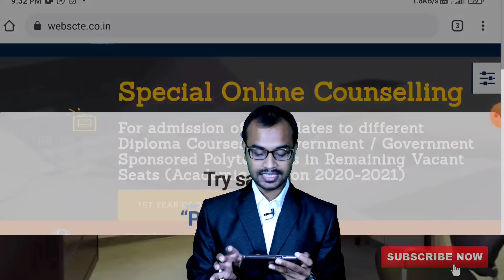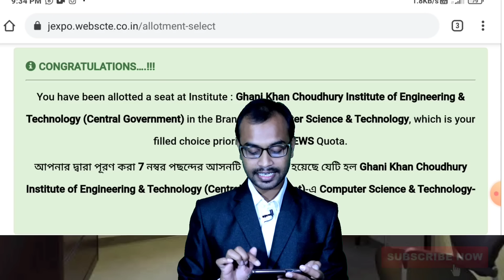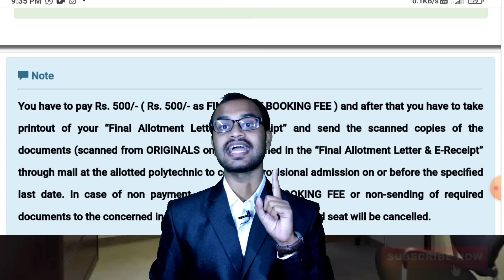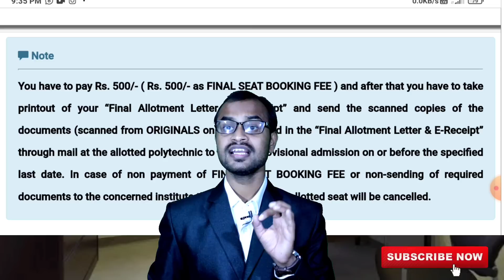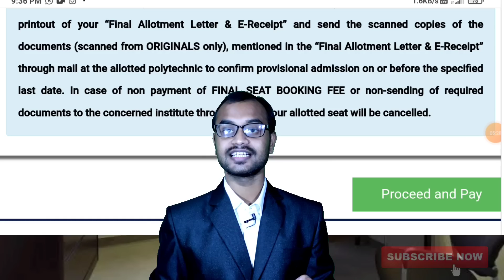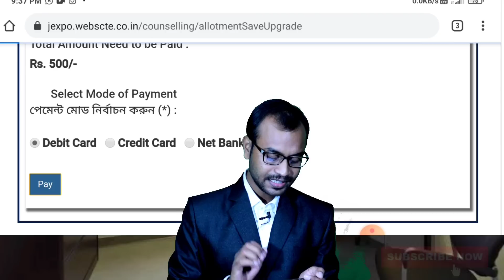jexpo & voclet special Online Counselling Result Published💥কিভাবে Resumedদেখবে?কিভাবে Admissionনেবে?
For admission into best Polytechnic College in West Bengal

Open free Trading Account, & Get Rs. 500 amazon pay Balance Now😍

voclet_special_online_counselling_registration voclet_special_oonline_counselling_registration_choice_filling Jexpo2020 voclet2020 polytechnic_admission jexpo special online counselling, voclet special online counselling how to apply for special online counselling
 jexpo mop up round
jexpo manual counselling,
jexpo mop up round date
voclet mop up round
jexpo documents verification
how to apply for jexpo 21, top polytechnic college in West Bengal, jexpo manual counselling rank cut off. jexpo special online counselling rank cut off, jexpo manual counselling date